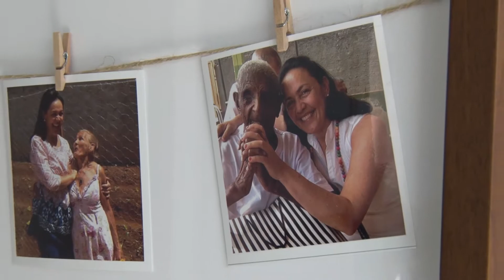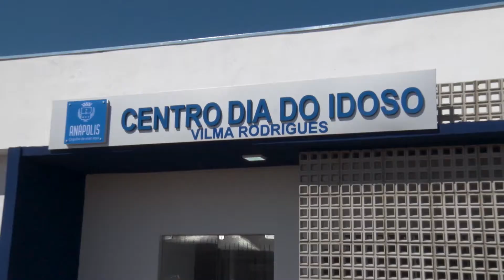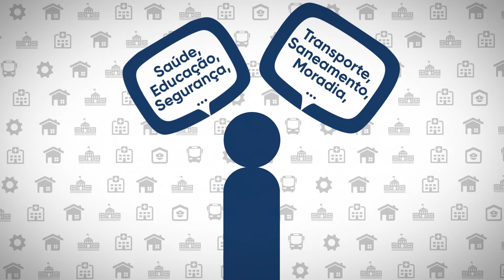30.07.21 - Reportagem - Centro dia do idoso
O Centro Dia do Idoso Vilma Rodrigues, inaugurado na manhã de quinta-feira, 29 de julho, materializa uma ideia que surgiu dentro da Câmara Municipal de Anápolis, em 2017.